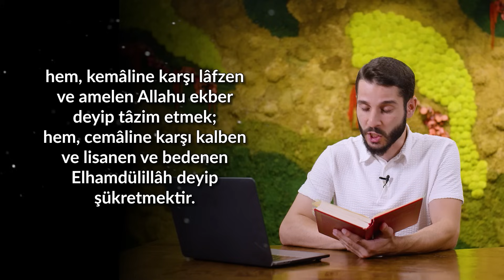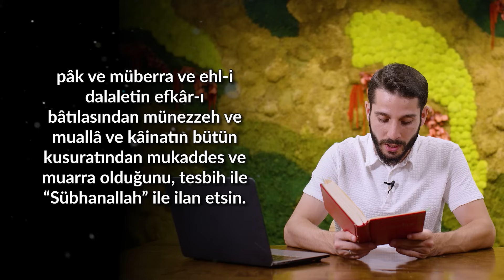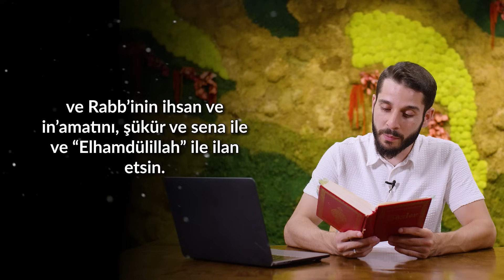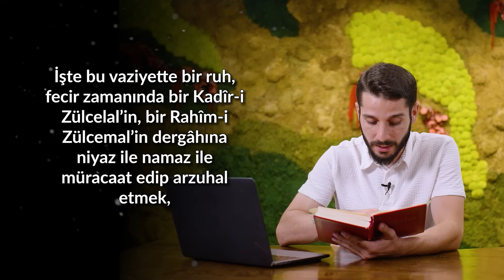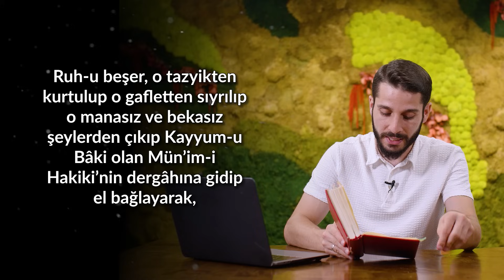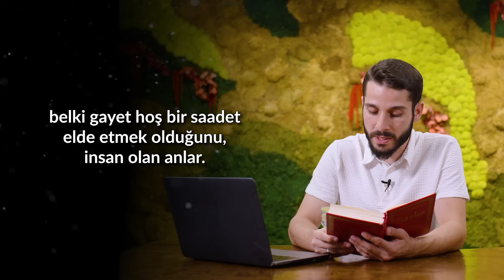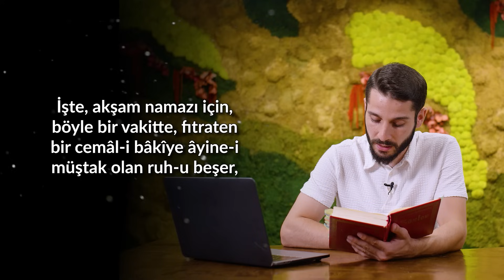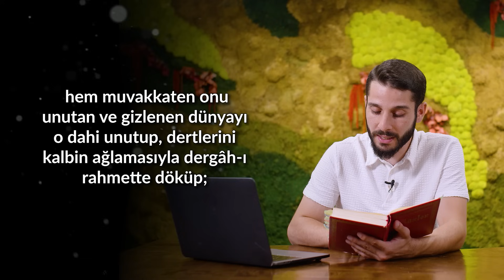Namazı Neden 5 Ayrı Vakitte Kılıyoruz? - Şaşıracaksınız!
Neden Namazı 5 Ayrı Vakitte Kılıyoruz? - Şaşıracaksınız!

Namaz neden 5 vakit emredildi? neden 5 ayrı vakitte kılıyoruz. bu soruların cevabını videomuzda veriyoruz. Namazı neden 5 ayrı vakitte kıldığımızı duyduğunuzda hem şaşıracaksınız hem de namaza olan iştiyakımız artacak inşallah. iyi seyirler..